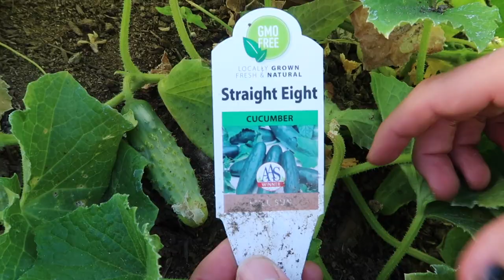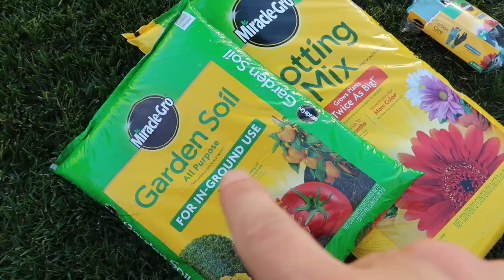MY HOME GARDEN TOUR | DESI PERKINS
Things that I forgot to mention in the video:

All of our veggies were planted as seeds, not plants—except the large tomatoes. We have not used any pesticides or chemicals to keep the bugs away. We also water the plants every day when the sun goes down. I think that’s all. I’m still learning so much about gardening, so if you guys have any tips or tricks that you would like to share, I’m all ears.

💰EBATES How I Get Money back when I Shop Online: In order to get Cash Back you have to shop through Ebates website

🎧 Music Used 🎧